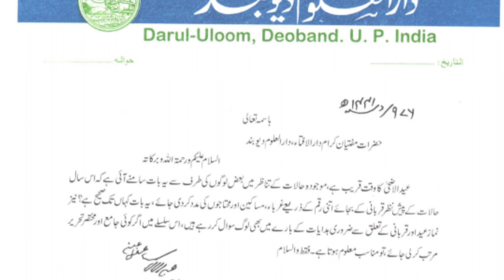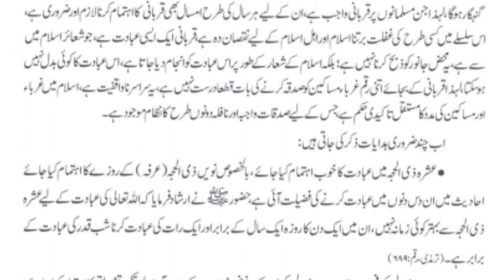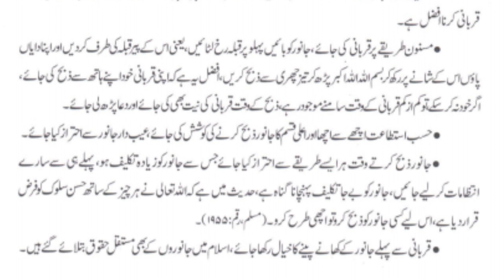Darul Uloom Deoband Ke 11 Fatwe | Eid Ul Azha 2020 | Eid Ki Namaz | Takbeer E Tashreeq | Qurbani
1- कुर्बानी के बदले कुर्बानी के जानवर की क़ीमत गरीबों को देना कैसा है ?
2- जि़ल हिज्जा के महीने में कितने रोज़े और कब कब  रखने चाहिए ‌?
3- बक़रा ईद के रोज़ो की फ़जी़लत ।
4- तकबीर ए तशरीक़ क्या है और कब कब पढ़ी जाती है ?
5- कुर्बानी करते वक्त कुर्बानी के जानवर को किस तरह लिटाना चाहिए ?
6- कुर्बानी करते वक्त कौन सी दुआ पढ़नी चाहिए ?
7- कुर्बानी का गोश्त किस तरह तक्सीम करना चाहिए ‌?

नीचे दिए गए लिंक में जानिए।
1- कुर्बानी का जानवर कितने दिन पहले ख़रीदना चाहिए ?
2- कुर्बानी के जानवर के सामने क्या-क्या काम नहीं करने चाहिए ‌!
3- कुर्बानी के जानवर को कुर्बानी की जगह पर किस तरह ले जाना चाहिए ?
4- कुर्बानी के जानवर के बारे में बहुत सी बातें जानिए।